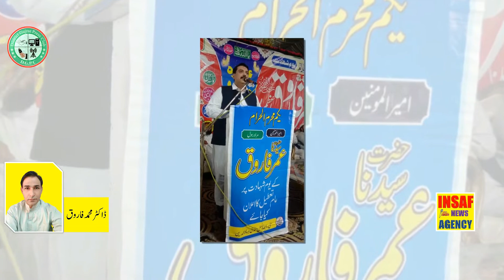sُni ulama council manndi Beha Aldeen ke zair e ihtimaam ashra Farooq o Hussain seminar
Aik Mukammal Family Channel Jis Mein Aap ki Sehat O Tandrusti ka khaas khayaal Rakha Jata Hai. Is Channel Mein Homeopathic Tareeqa ilaaj. Tibb E Nabwi. Herbal. Aur Gharelo Tips ( Home Remedies ) Betaye Jatay Hain. Taleem o Tarbiyat ke Sath Sath Duniya Bhar ke Halaat Se Bhi Bakhabar Rakha Jata Hai .
ایک مکمل فیملی چینل جس میں آپ کی صحت و تندرستی کا خاص خیال رکھا جاتا ہے۔ اس میں ہومیو پیتھی طریقہ علاج.  طب نبوی ۔ ہربل ۔ اور گھریلو ٹپس بتائے جاتے ہیں ۔ تعلیم وتربیت کے ساتھ ساتھ دنیا بھر کے حالات سے بھی باخبر رکھا جاتا ہے ۔
Dr Jaan Learning Point
Health & News Channel